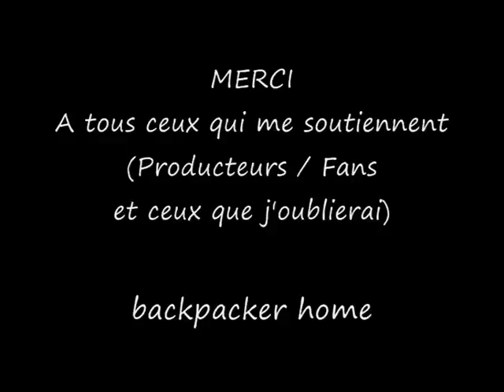backpacker home - Another man (acoustic piano)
Venez me soutenir sur my major company et devenez fan des mes compositions.